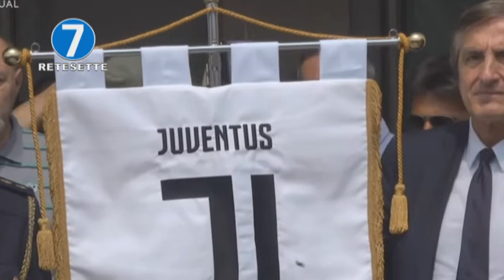TORINO RICORDA LA TRAGEDIA DI PIAZZA SAN CARLO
Tre anni fa la tragedia di piazza san carlo La città ha ricordato le vittime e le migliaia di feriti con una cerimonia privata